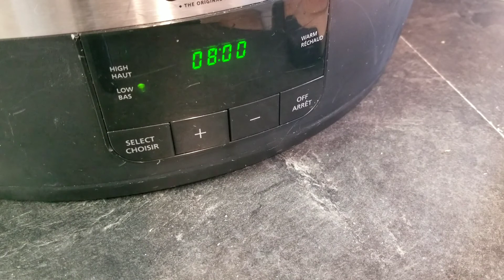BARBECUE PORK RIBS USING SLOW COOKER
Here is a dish I served my family on our new year dinner. It was easy to prepare and cooks in the slow cooker. Ready for dinner while you do other things like relaxing or making some desserts.

If you want to try it full ingredients below.

Ingredients:
1 tsp. Smoked paprika
1 tsp. Salt
1 tsp. Dried thyme
1/4 tsp. Black pepper
1/8 tsp. Ground red pepper(optional)
3-3 1/2 pounds well trimmed pork baby back ribs, cut into 4-rib pieces
Smoked barbeque sauce